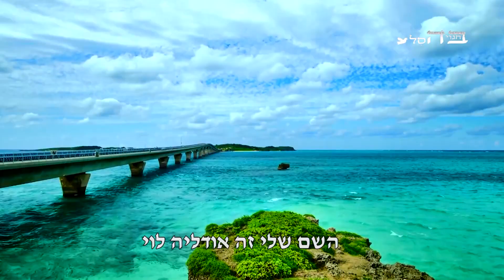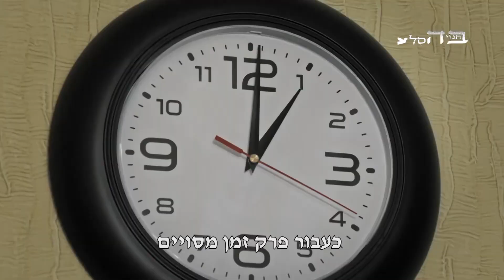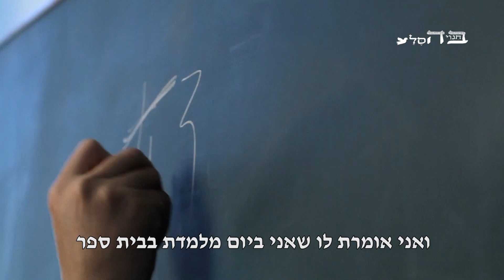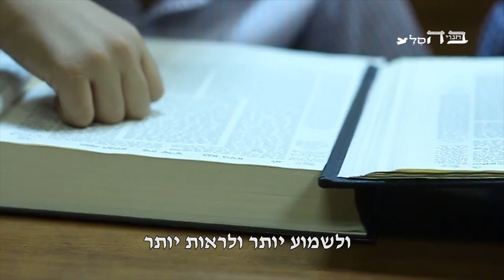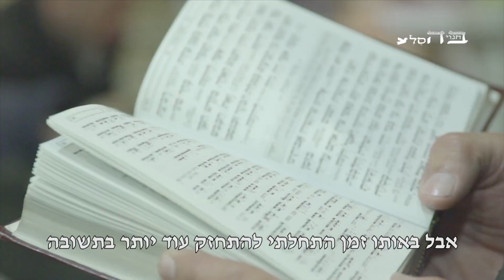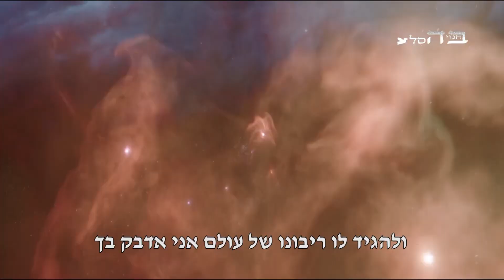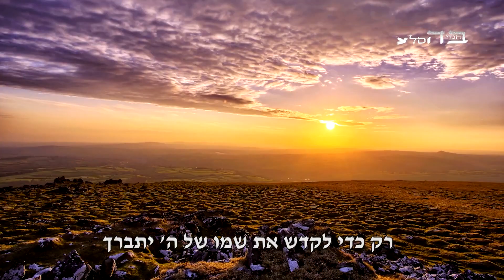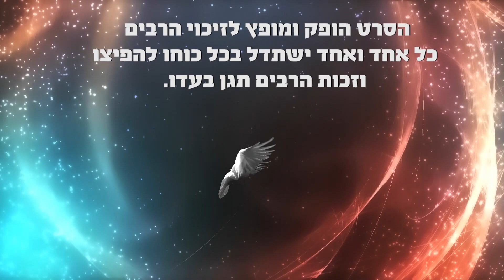מעל הטבע חוותה מוות קליני וקיבלה כוחות על! מדהים!!